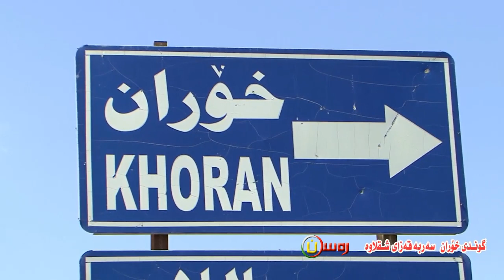گوندی خۆران حەسەن سیساوە رەسەن